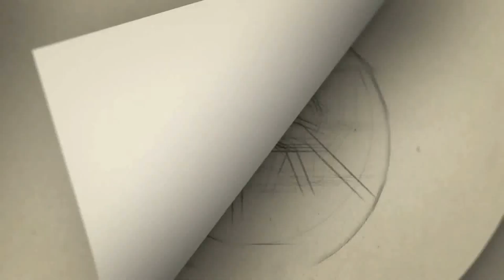ஆதாரங்களை சமர்பித்த நயன்தாரா-விக்னேஷ் சிவன்....சர்ச்சைக்கு முற்றுப்புள்ளி | Nayathara | surrogacy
Gategory   : people & Blogs
Category
People & Blogs